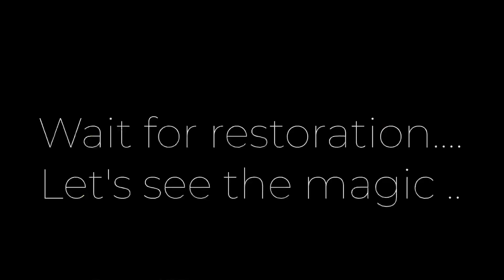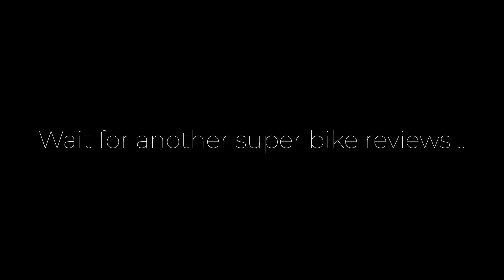Gaint Restoration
കൂട്ടുകാരെ..
സൈക്കിൾ സവാരിക്കാരുടെ എണ്ണം കൂടുന്ന ഈ സമയത്ത്‌ പലർക്കും സൈക്കിളിൽ ചെറുതായി ഉള്ള പ്രശ്നങ്ങൾ പോലും പരിഹരിക്കാൻ അറിയാത്തവരാണ് കൂടുതലും. ചിലപ്പോൾ കിലോമീറ്റർ അകലെയുള്ള സൈക്കിൾ ഷോപ്പിൽ പോകേണ്ടി വരും .. എന്നിരുന്നാലും ഈ സമയത്തു അതിനും വളരെ ബുടിമുട്ടാണ്. സൈക്കിളിൽ വരുന്ന ചെറിയ കംപ്ലൈന്റുകൾ, അതുപോലെ നിങ്ങൾക്കും വളരെ രസകരമായി ഒരു മെക്കാനിക്ക് ആവാൻ നമുക്ക് ശ്രമിക്കാം.
ഞാൻ ഇതിൽ പറയുന്നത് നിങ്ങൾക്ക് മനസ്സിലാകുന്ന രീതിയിൽ വളരെ സിംപിൾ ആയിട്ടാണ് . എന്തെങ്കിലും സംശയങ്ങൾ ഉണ്ടെങ്കിൽ എനിക്ക് മെസ്സേജ് അയക്കാം.

വീഡിയോ ഇഷ്ട്ടപ്പെട്ടാൽ ചാനൽ സബ്സ്ക്രൈബ് ചെയ്യാൻ മറക്കല്ലേ ...

സൈക്കിളുമായി എന്തെങ്കിലും സംശയങ്ങൾ ഉണ്ടെങ്കിൽ നിങ്ങൾക്ക് മെസ്സേജ് അയക്കാം.

ഇൻസ്റ്റാഗ്രാം ഐഡി :    the_bike_dr